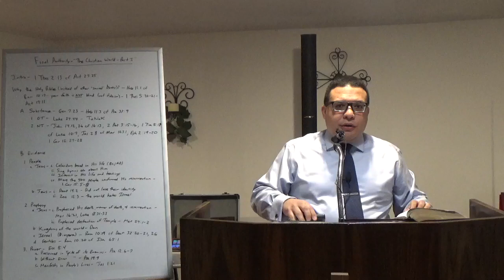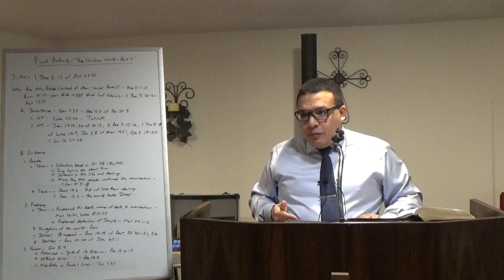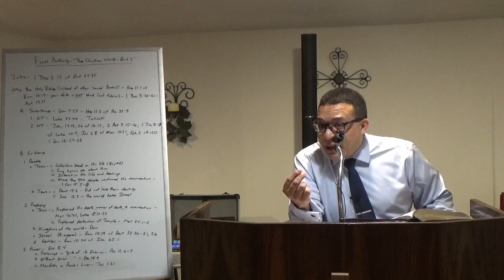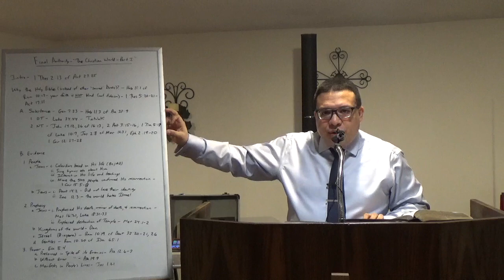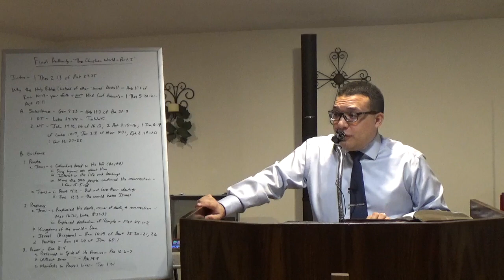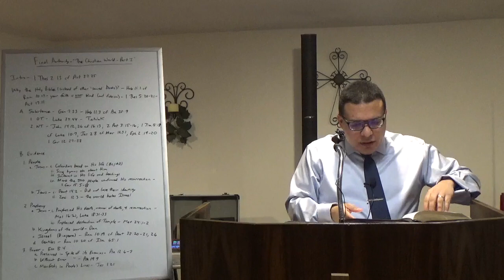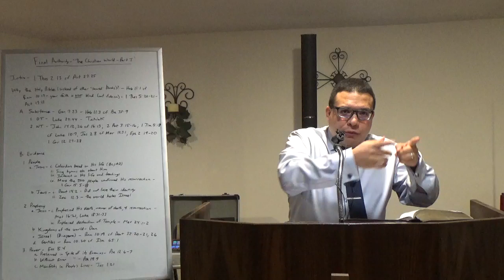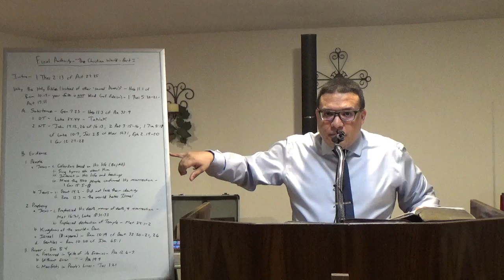The Christian World - Part I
This message continues a series on final authority. What does the Christian world agree on? Why the Holy Bible over other texts? What is faith, and can it justify the Scriptures?